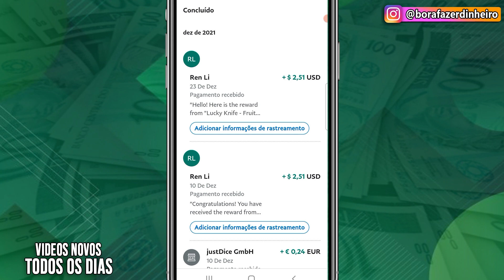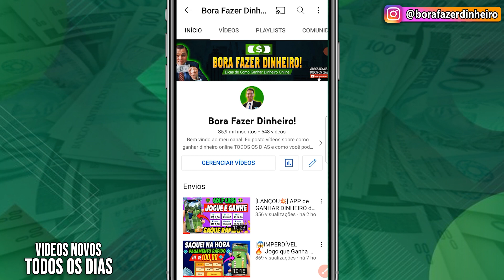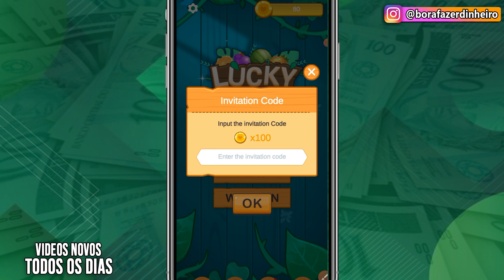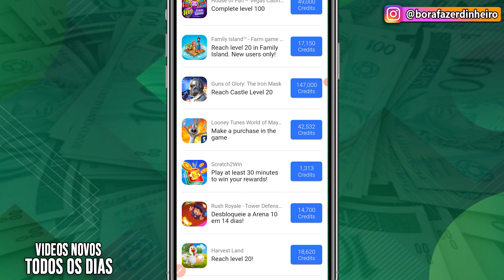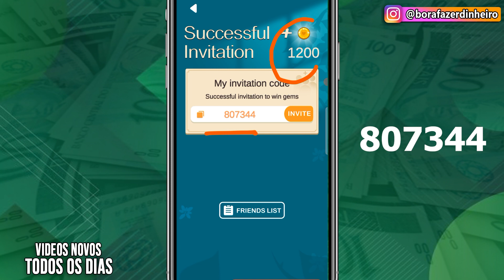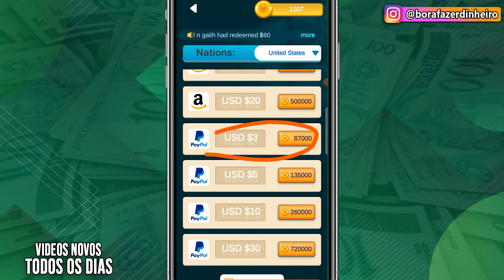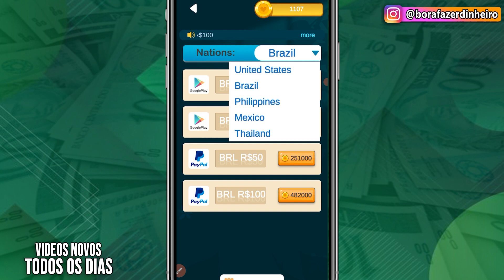😱SUPER LANÇAMENTO🚀 Jogo que Paga Dinheiro de Verdade 🤑 App de Ganhar Dinheiro Jogando no Celular